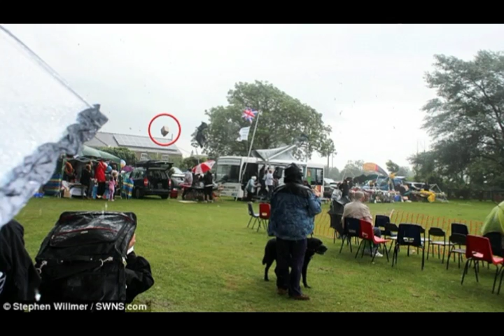My Town Show Disaster :(